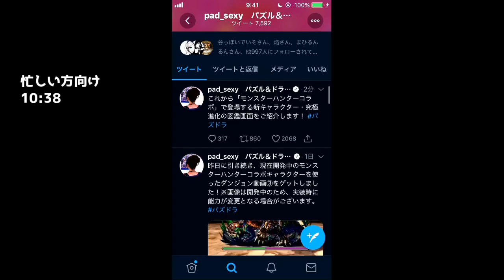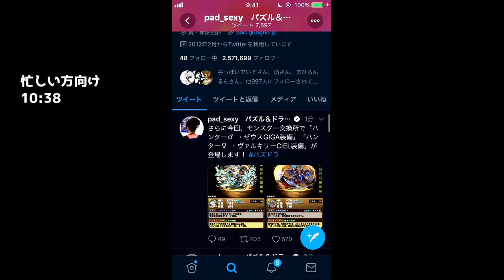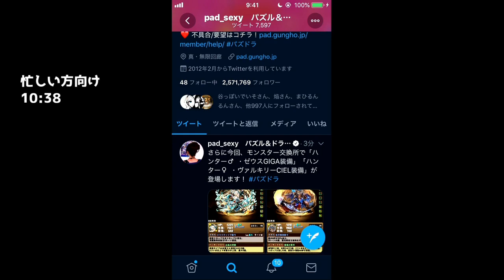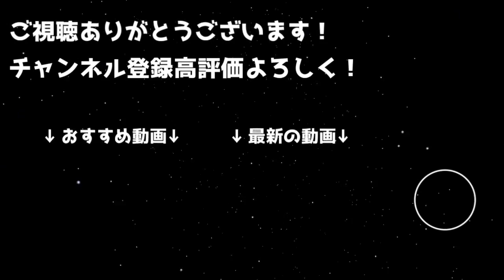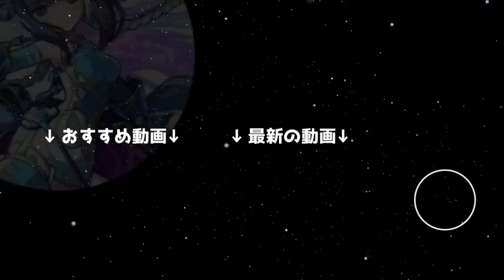モンハンコラボ新キャラ解説！人権装備！新ハンターも強い！Part1【パズドラ】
とりあえずムラコさんの発表が終わったのでPart.1です！